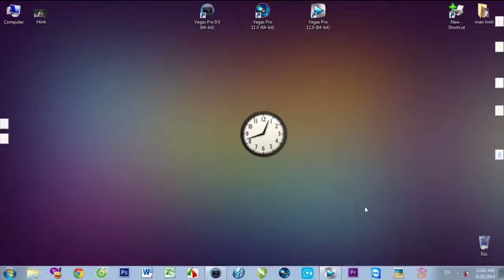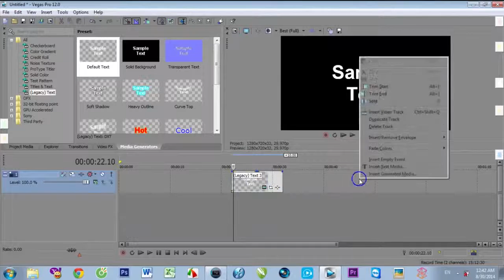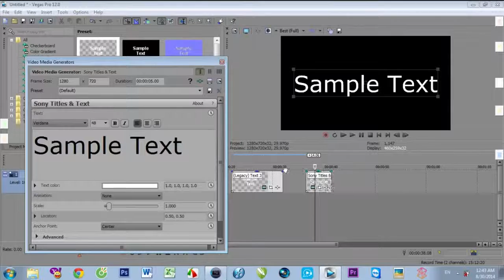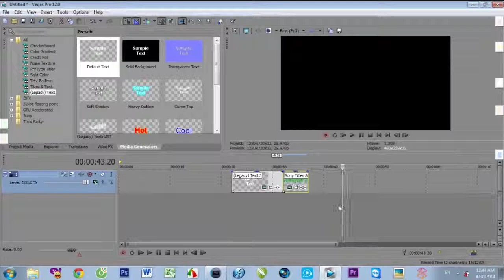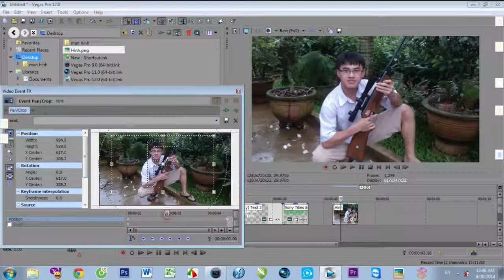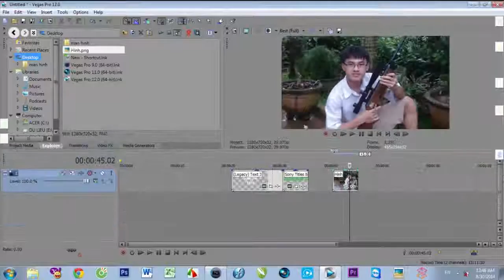Khác nhau khi chèn chữ và zoom ảnh giữa Vegas 9 0 và Vegas 12 0